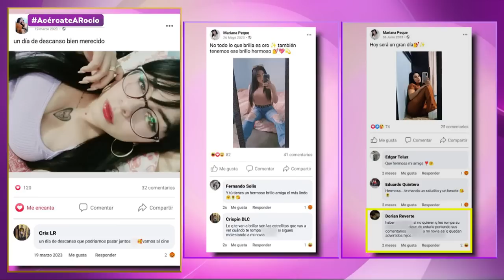Cristian siempre le dijo a Breydi que Mariana era la mala / Acércate a Rocío